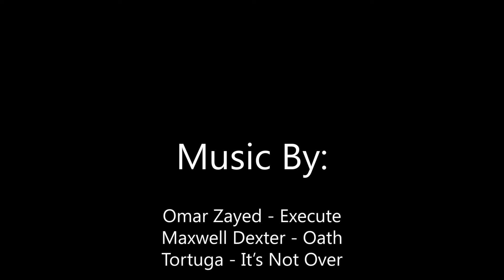Photoshoot for a FAMOUS MIAMI YACHT - Vlog 101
In this episode we take a sleek 55' Van Dutch out for a photoshoot for Marine Video Production!